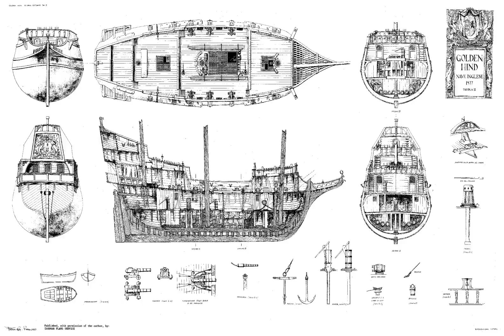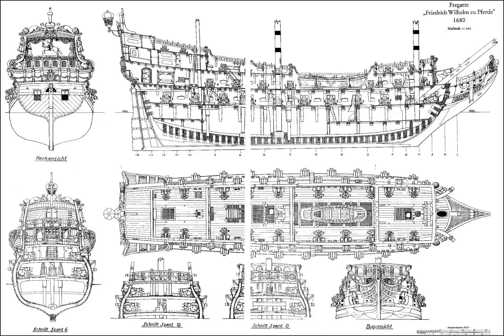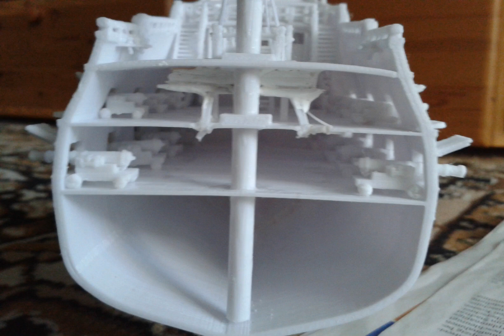3d printing. Saling ship.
3d printing. Saling ship